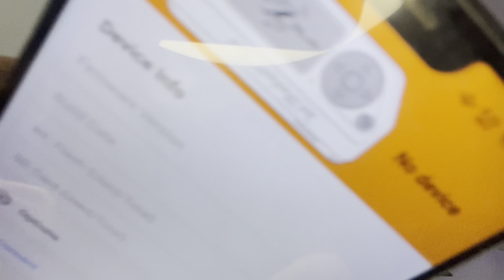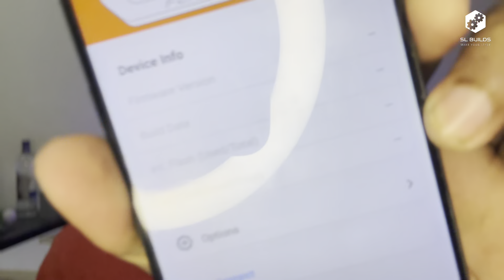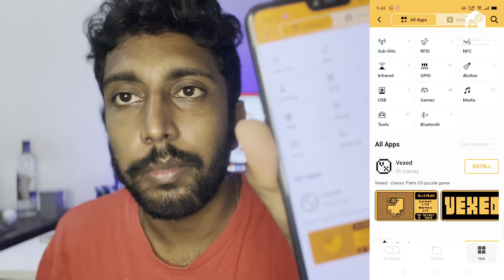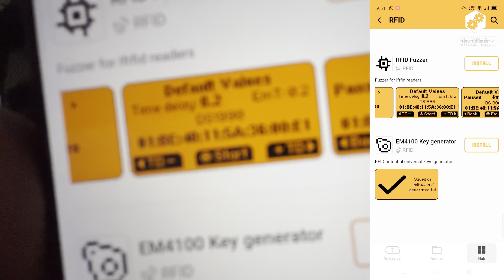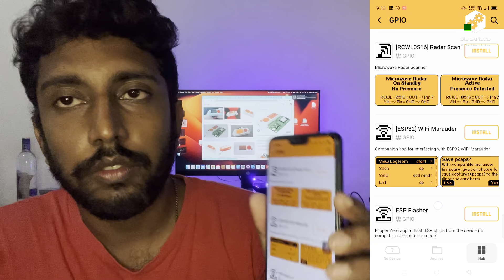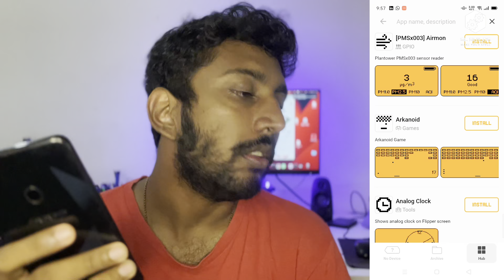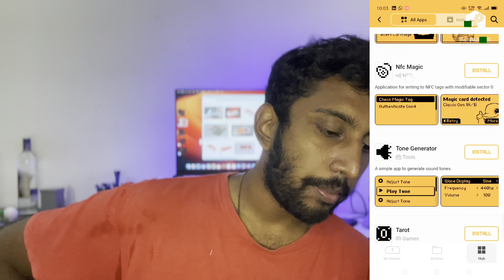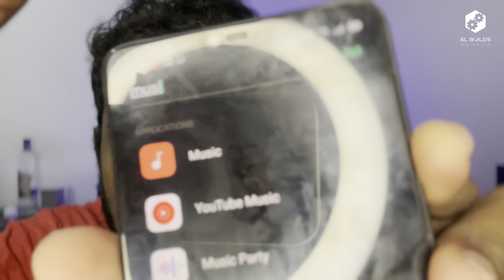Flipper zero a to z සිංහලෙන් | PodCast